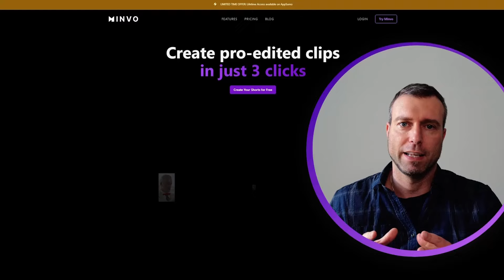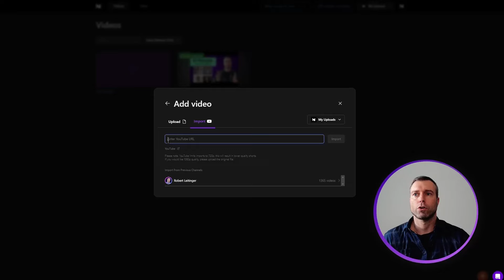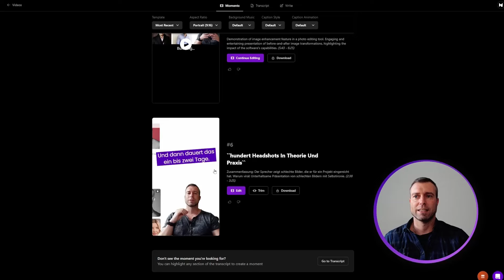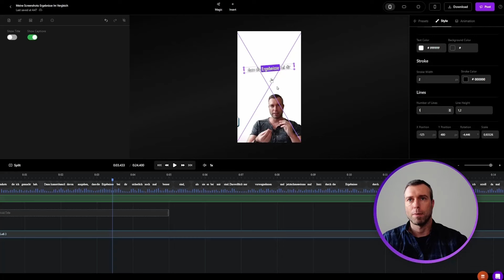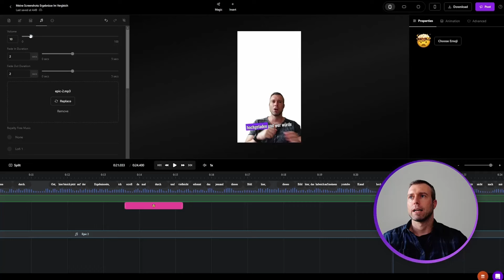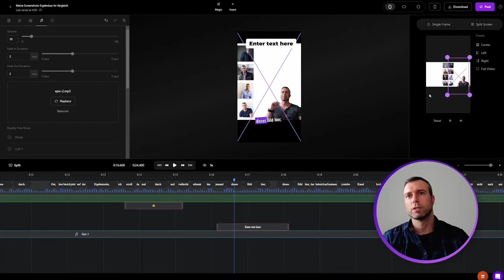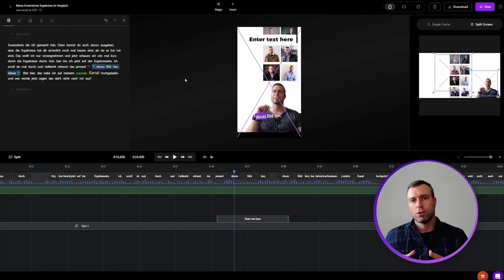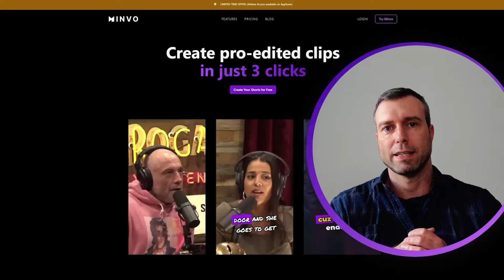🤖 KI-Tool für Shorts: MINVO im Test (Alternative zu Opus Clip)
👉🏻 Noch mehr

📌 Kurzbeschreibung:
Minvo ist ein Tool, mit dem man schnell und einfach aus bestehenden Videos animierte Kurzvideos (Shorts) mit Untertiteln und Effekten erstellen kann. Videos können hochgeladen oder direkt von YouTube oder über eine URL importiert werden. Minvo nutzt KI für die Transkription und das Erstellen der Shorts, die automatisch mit Untertiteln versehen werden. Nutzer können die Videos weiter anpassen, z.B. durch Hinzufügen von B-Rolls, Emojis, Hintergrundmusik und Farbanpassungen. Aktuell gibt es einen speziellen Deal für Minvo auf AppSumo. Die regulären Preise beginnen bei 7,99 USD pro Monat (bei jährlicher Zahlung) und variieren je nach benötigtem Videominuten-Kontingent und Funktionsumfang.